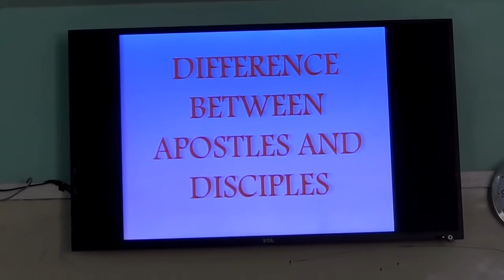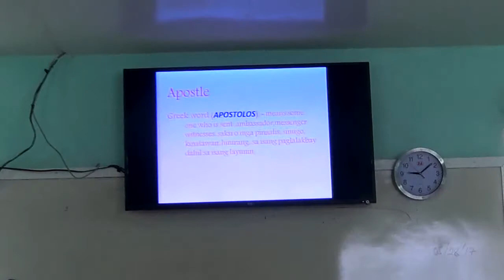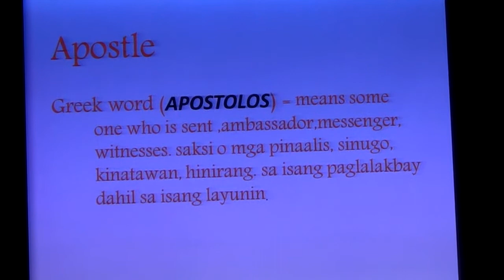EP202PT01 Difference Between Apostles and Disciples